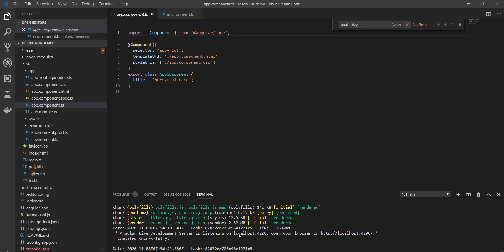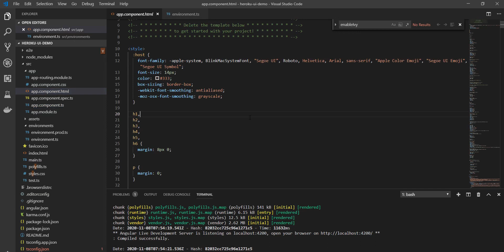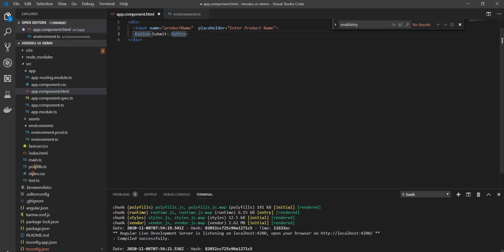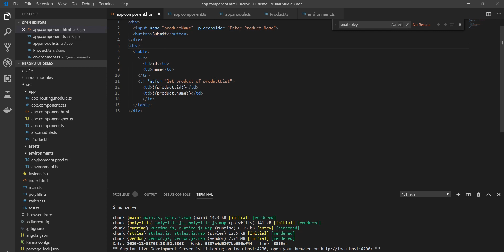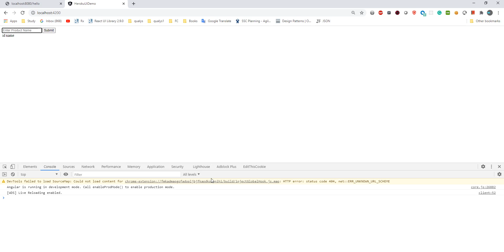Free Hosting of Angular project on Heroku | Springboot project on Heroku | Postgres | part2